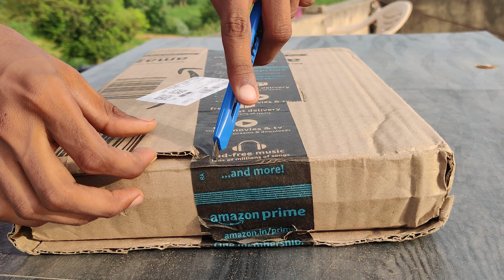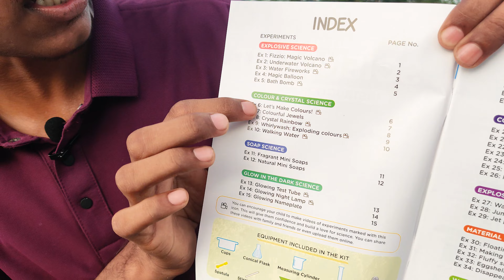Science Kit Unboxing & Testing - Einstein Box | Unveiling the Magic of Science for Epic Adventures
🔬 Get ready to embark on an incredible journey of discovery with us as we unbox the Einstein Box – a treasure trove of scientific wonders that will ignite your curiosity and take your mind on an unforgettable adventure!

🧪 Inside this captivating box, you'll find a carefully curated collection of mind-bending experiments and hands-on activities designed to make learning science an absolute blast. From mesmerizing chemical reactions to captivating physics phenomena, each moment promises to be a whirlwind of excitement and learning.

🌌 Join us as we peel back the layers of anticipation and dive headfirst into a world where imagination knows no bounds. This unboxing is not just an experience; it's an invitation to explore, create, and engage with the incredible universe of science.

🚀 Whether you're a budding scientist, a curious mind, or simply someone looking to infuse a bit of awe into your day, the Einstein Box promises to deliver an unforgettable experience that will leave you inspired and craving more.

🔔 Don't miss out on this chance to unwrap the magic of science! Get ready to be amazed! 🌟

YouTube Trending, Algorithm, Coding, Optimization, Engagement metrics, Click-through rates, Visibility, Metadata techniques, Content creator, Subscribe, Algorithm's secrets, Trending page, Coding examples, YouTube algorithm, Trending success, Notification bell, Coding strategies, YouTube algorithm updates.